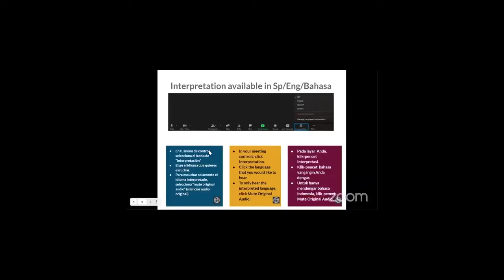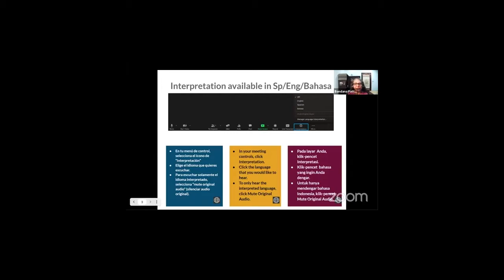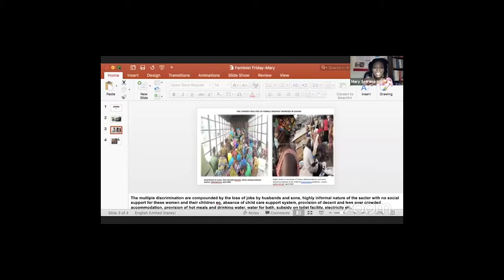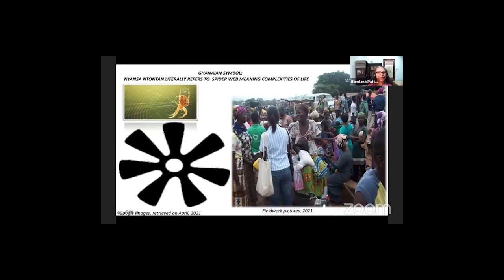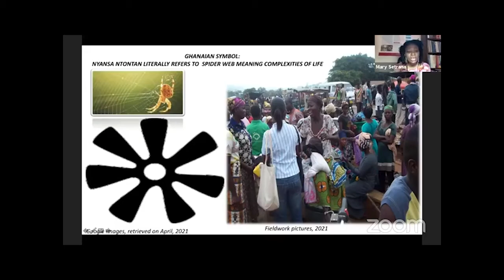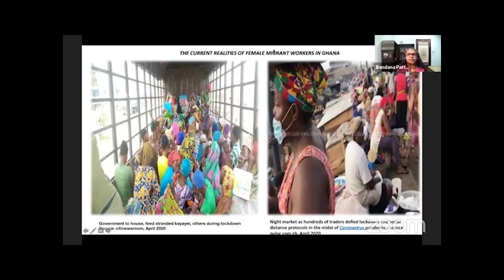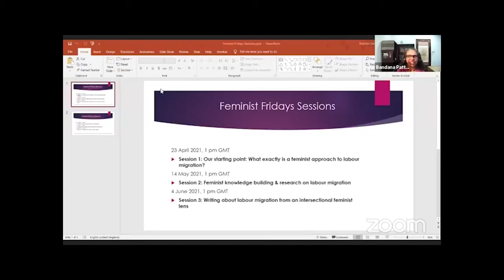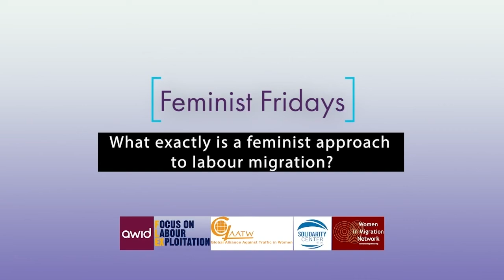What exactly if a feminist approach to labour migration?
The panel in this first session of FeministFridays composed of
Nicola Piper (University of Sydney), Priya Deshingkar (University of Sussex), Tanja Bastia (University of Manchester), and Mary Boatemaa Setrana (University of Ghana).